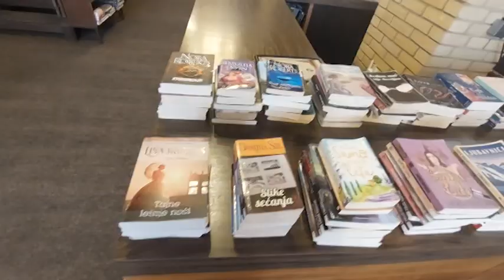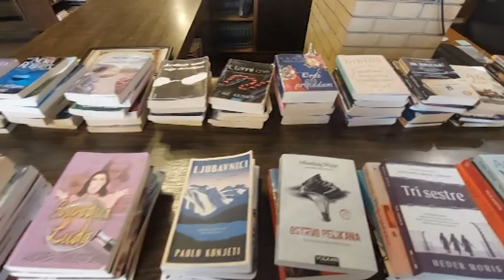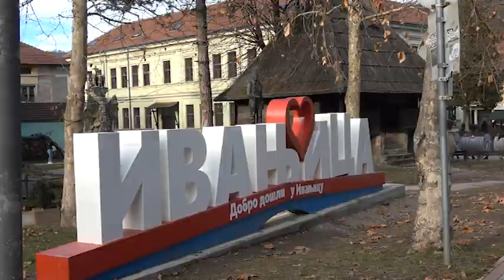Ivanjički dnevnik 6.10.2023.